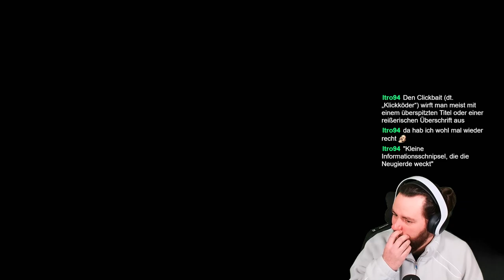DRUIDE Akt 1 Teil 1 GAMEPLAY DIABLO IV